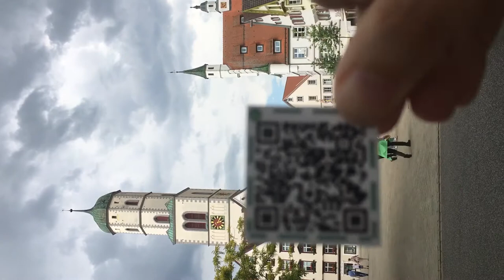Biberach St Martin Church, Munzee May 2018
This is the market square of Biberach an der Riss in Southern Germany. St Martin Church is 700 years old and for nearly 500 years now simultaneously Protestant and Catholic, both denominations celebrating together in peace and even in friendship.

I‘d like to share with you this story for the Munzee Giveaway in May 2018.